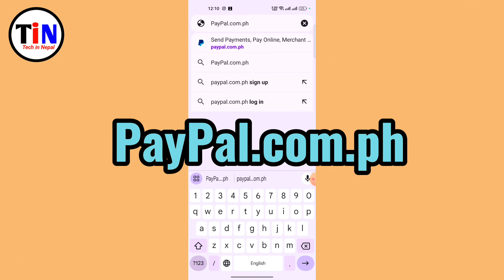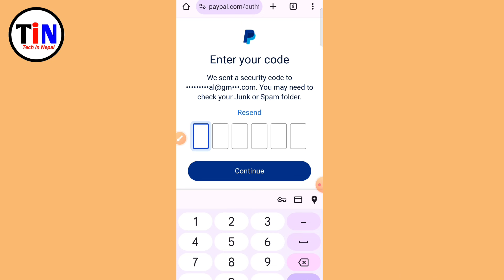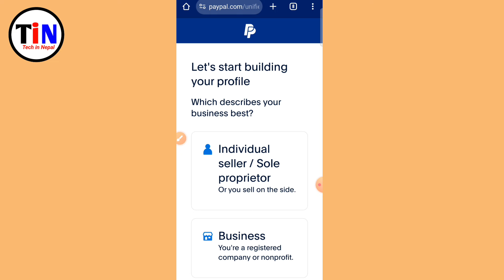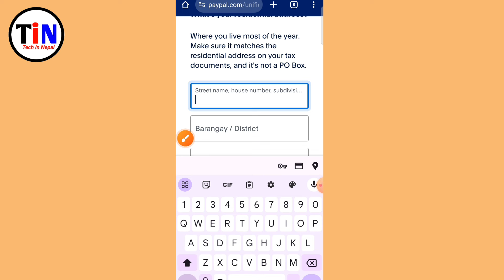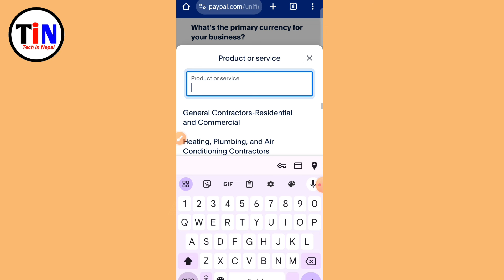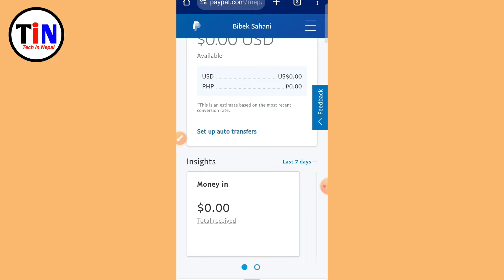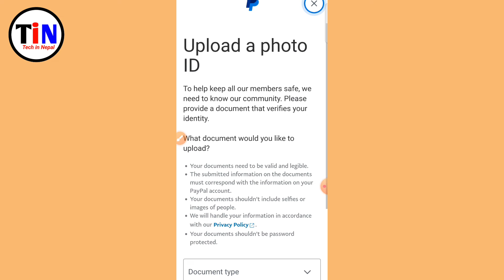How To Create PayPal Account in Nepal | PayPal Account Kasari Banaune | How to Make PayPal Account ?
Sathiharu Yo video ma maile PayPal Account Banaune tarika sikayeko chu video pura herera hajurle pani Siknuhola Thanks.

Hello Friends In This Video I Have Discussed That how to create paypal account/How To Create PayPal Account in Nepal/how to verify paypal account in nepal